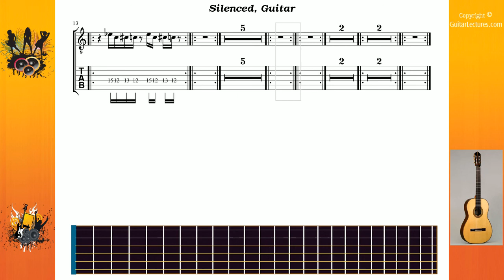Silenced - Mudvayne - Guitar